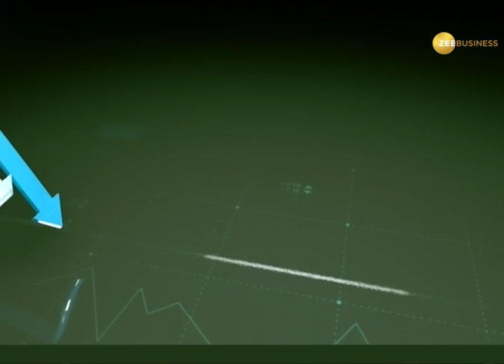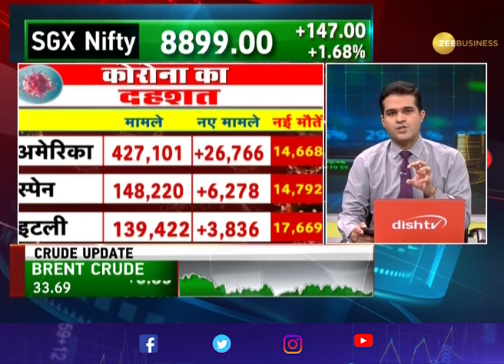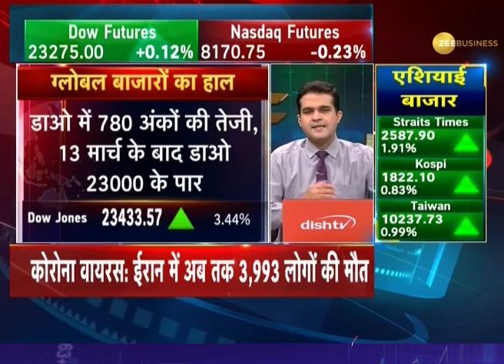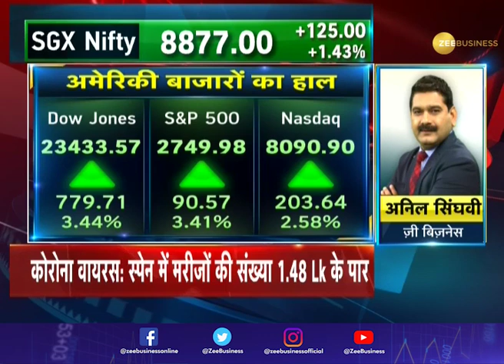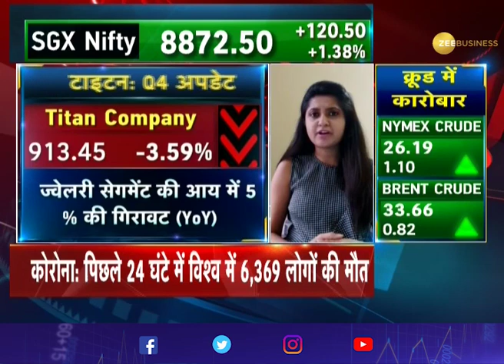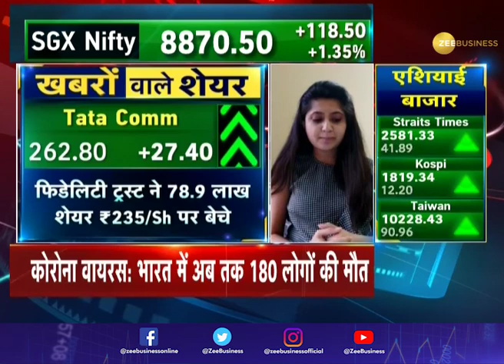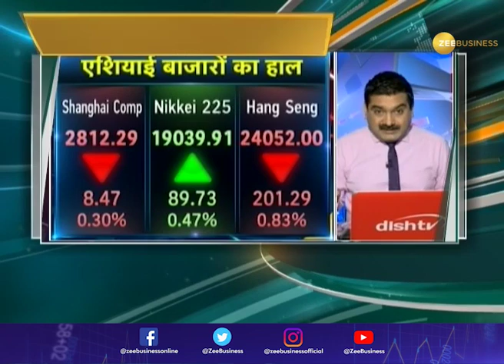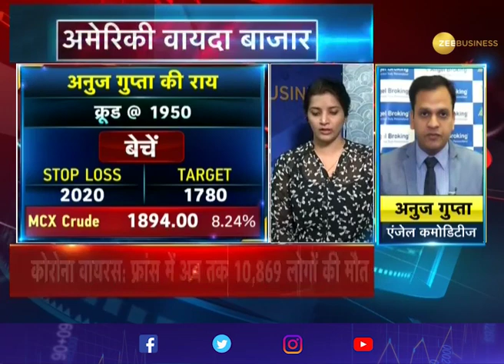Power Breakfast: Major triggers that should matter for market today; April 9, 2020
Zee Business: shorturl.at/hpqX6
WION: shorturl.at/fwKO0
Zee News English: shorturl.at/aJVY3
Zee News Hindi: shorturl.at/eorM1
DNA News: shorturl.at/rBOY6
BGR: shorturl.at/eioqL